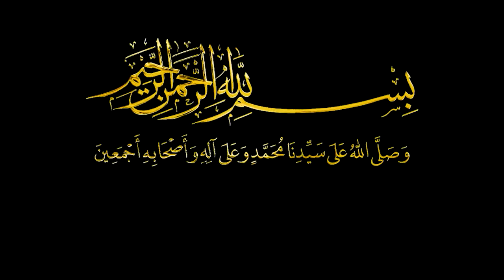الرحلة في طلب الحديث - تابع- الدرس : 31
مباحث في علوم الحديث

الأستاذ: أحمد معزوز